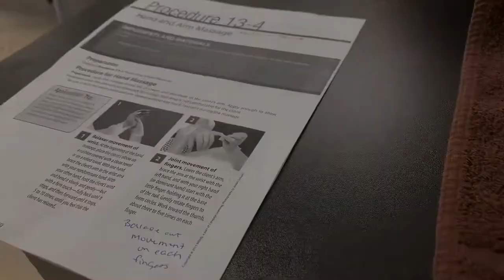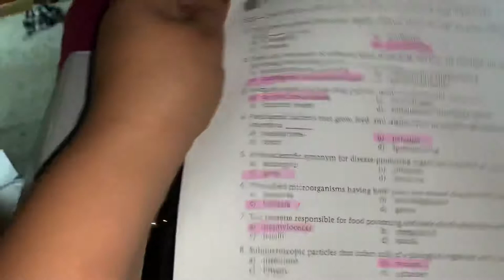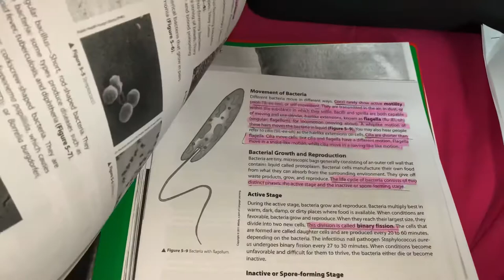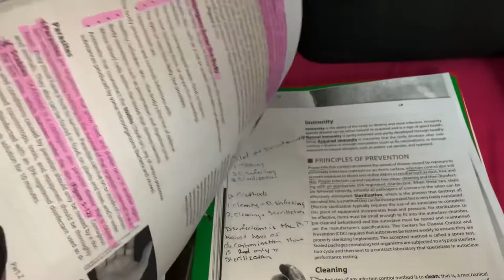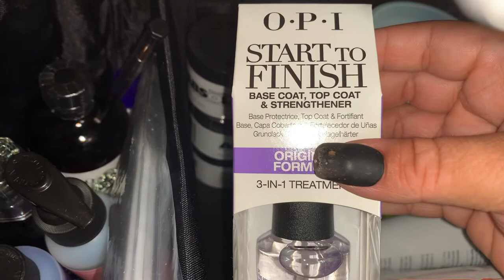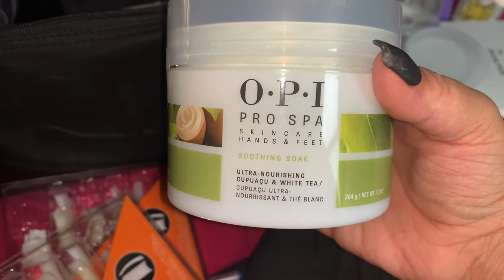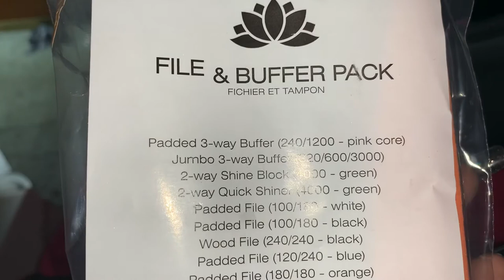First day of nail tech school (day 1)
The first day of Saturday nail tech classes. We got our nail kits and there a small group of 8 in the class. More to come